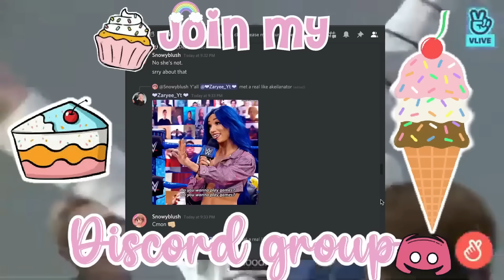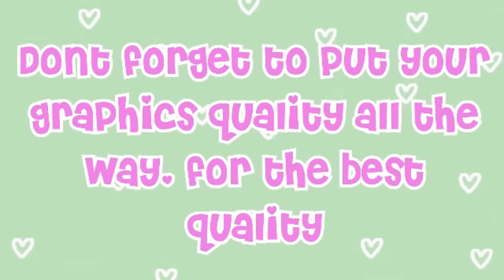GOING FAMILY HOUSE HUNTING!! *NEW FAMILY HOME!!* | Bloxburg Family Roleplay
@ItsMeDanny As G-ma
@jxrovvo3826 As Leah
@ZeeFamGaming My siblings play Christain and Leah
@heartskaylee As Realtor

Age: 19
Recorder: QuickTime Player
Editor: Wondershare Filmora9
ROBLOX Friend Request: No I can not friend you due to the 200 friend limit sorry.